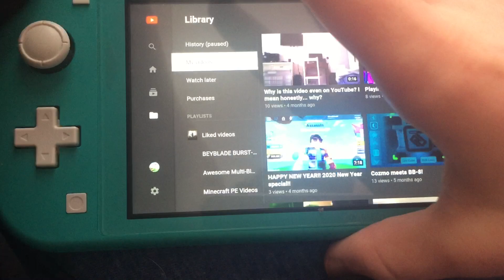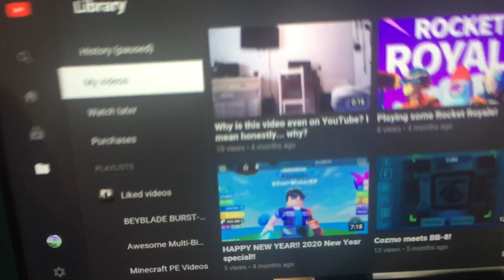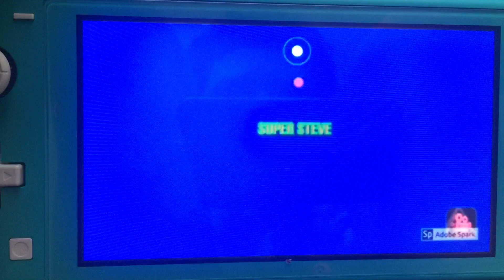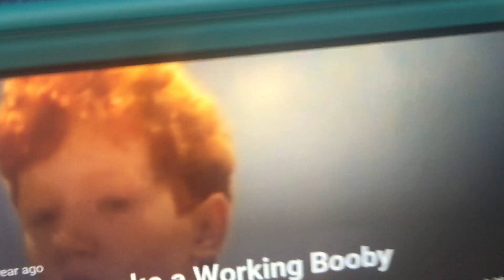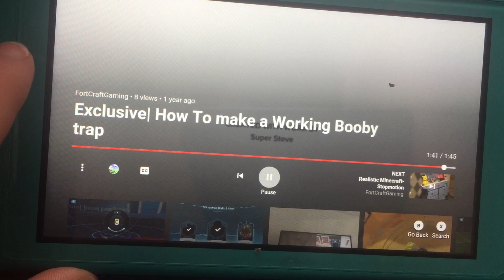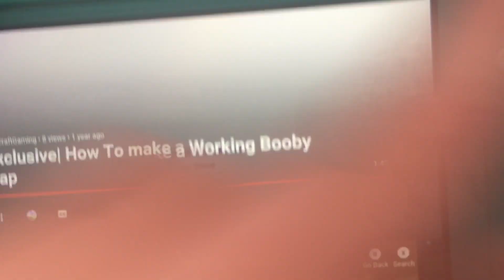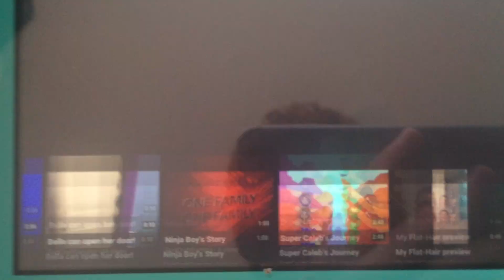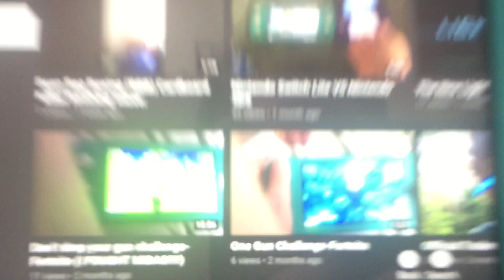A reaction video (ft. Bella my doggy)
The reason I decided to show my face was because it was too much work trying to hide ur face but ya I hope u guys did enjoy and I’ll see u guys in another video